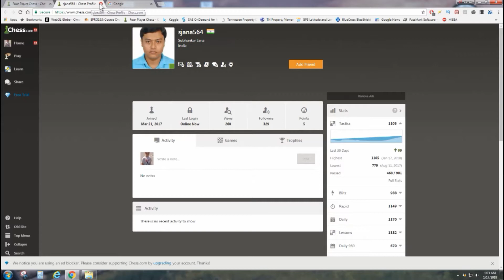4-Player Chess Walk-Through Start Solid Red Starting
When I have free time, I love playing 4 player chess on chess.com.  This is a game that covers defending your king at first and the basics.  Hopefully in the next video I will move up the ranks.  Enjoy and if you have any instructions make some videos so people can learn.  Thanks to dubious skills for his advice on an opening.